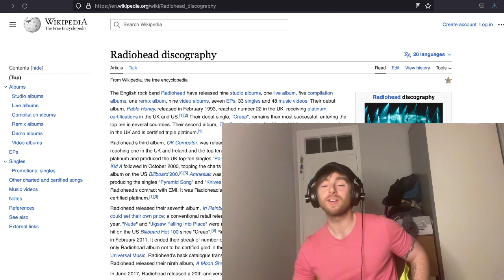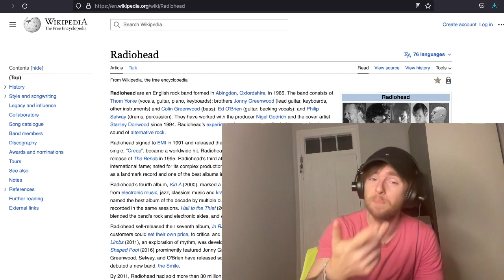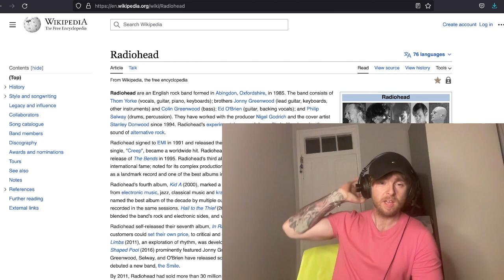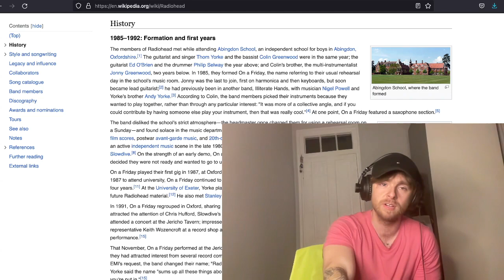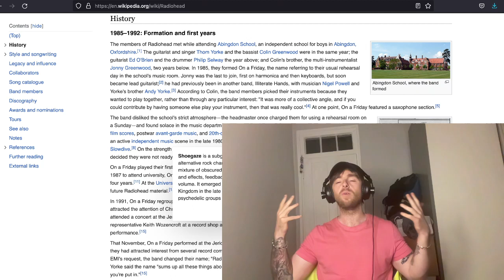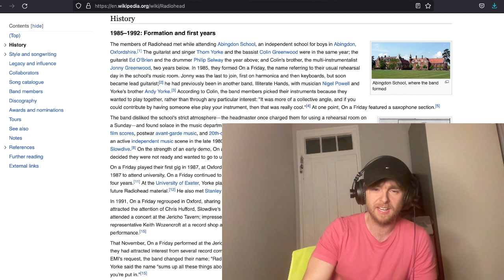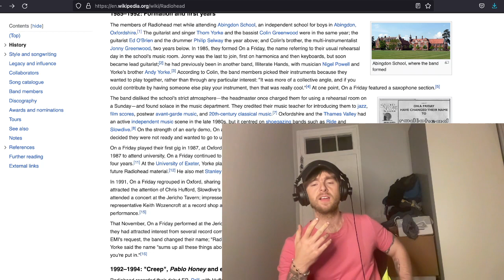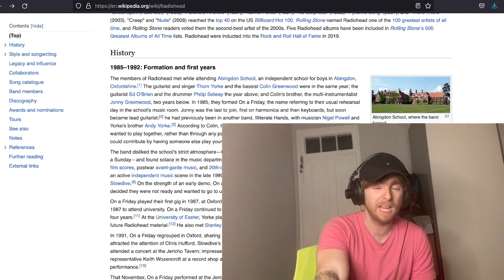The Early History Of RADIOHEAD // Reaction // Dez Learns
Peace

Peace